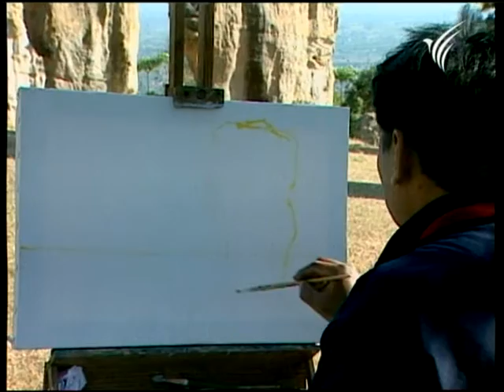สอนศิลป์ [1-235] โดย อ.ยุทธศักดิ์ ลุมไธสงค์ [สีอะคริลิค_ภาพมอหินขาว]